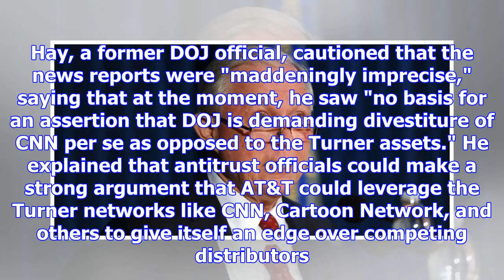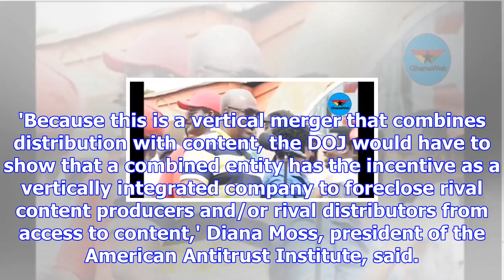Legal experts doubt the justice department could block the at&t, time warner merger over cnn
Attorney General Jeff Sessions. Spencer Platt/Getty Images The Justice Department wants to block a p...